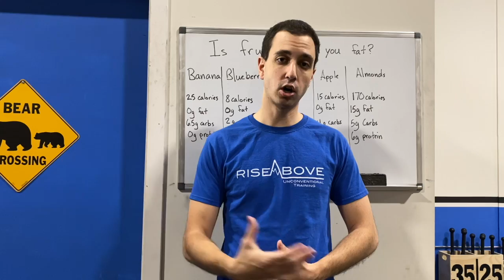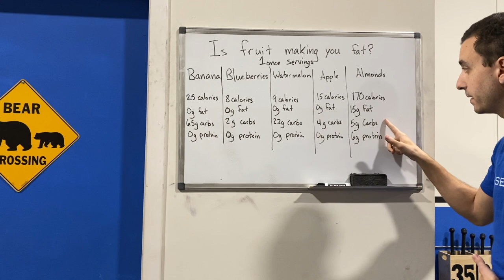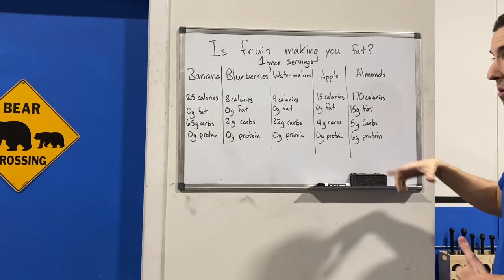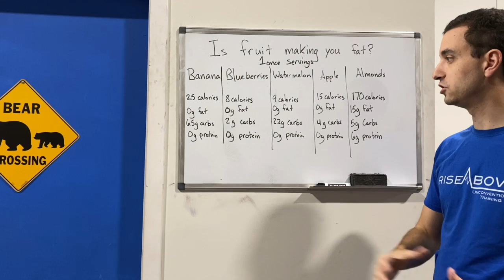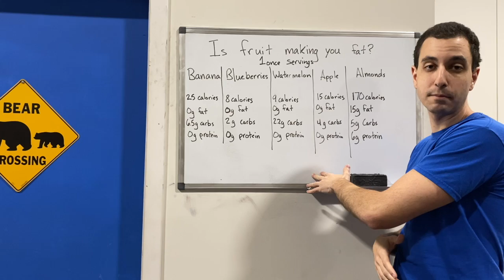Is fruit making you fat?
Check out this video on fruit and why its not making you fat